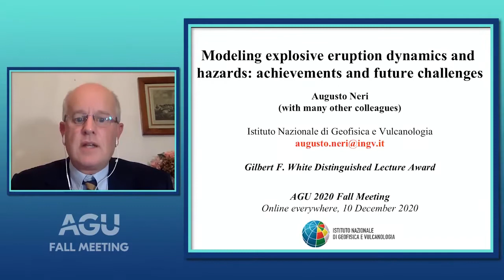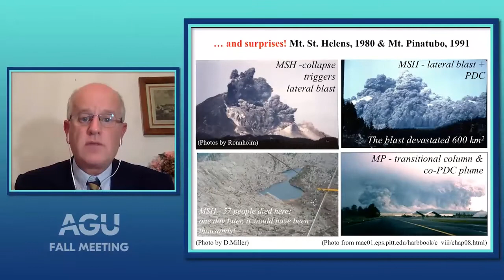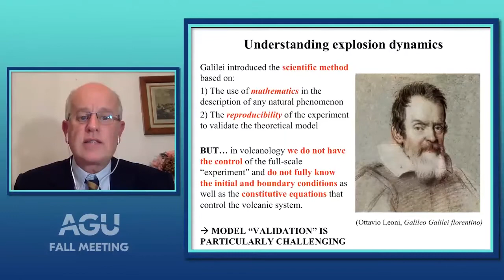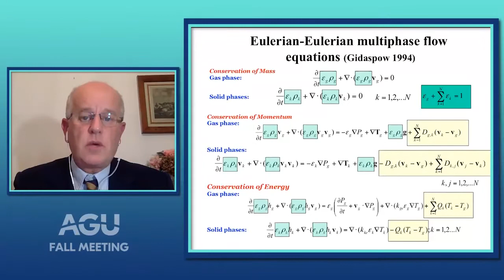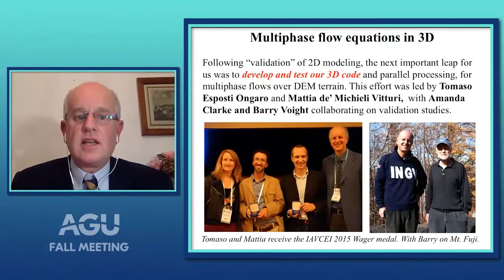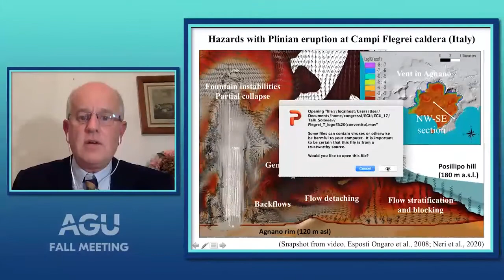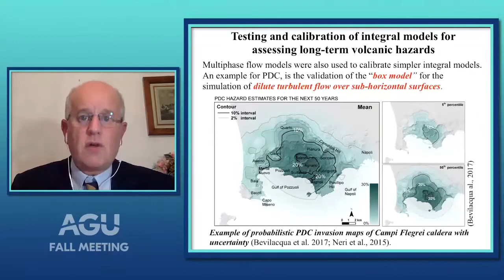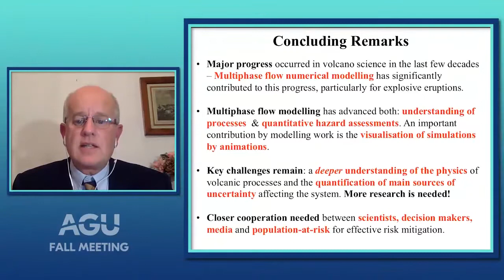Modeling explosive eruption dynamics and hazards: achievements and future challenges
About 1500 volcanoes are considered active worldwide, with about 600 having erupted in historical time. About 10% of the world's population live within 100 km of an historically-active volcano, and the potential for great loss of life and economic disruption in violent eruptions has emerged as a major problem. Developing the capacities to better understand volcano dynamics and to forecast and mitigate hazards are therefore principal scientific priorities.

This presentation gives an overview of some contributions to these goals arising in the last few decades, from the development, improvement, and application of physical-mathematical models. First, 1D steady-state homogeneous flow models were developed to identify the main mechanisms controlling volcanic explosive processes. Then, transient, 2D/3D, and multiphase (particles plus gas) flow models were developed implementing state-of-the-art formulations of the physics with high-performance computational techniques. I show that numerical simulations produced by such codes have been able to better understand and fairly accurately reproduce well-documented volcanic events, and provide key insights in comprehending the complex and often non-intuitive dynamics of explosive eruptions - such as conduit flow, convective plumes, collapsing columns, pyroclastic density currents, short-lived explosions, ash dispersal and deposition, etc. In particular, 3D modeling with DEM topography is a powerful tool in quantifying potential eruptive scenarios and associated hazards. Simplified flow models combined with Monte Carlo and statistical methods have also proved useful to produce quantitative probabilistic hazard maps at different space and time scales. The uncertainty effects displayed on such hazard maps offer more realistic characterization of hazards, and aid effectiveness of risk management strategies.

In the presentation I will develop selected modeling approaches, and illustrate numerical simulations of explosive phenomena specifically developed to quantify hazard at certain high-risk volcanoes, in Italy (Vesuvius, Campi Flegrei), the Caribbean (Montserrat, Guadeloupe), and Mt. St Helens (USA). I conclude by reporting on challenges for progress in modeling research, and in contributions to mitigation of volcanic emergencies.